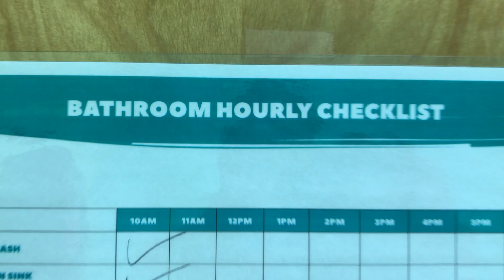The Little Gym of Roxbury Re-Opening Video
HI everyone! We're opening July 20th for classes, camps, private playdate and private lessons! This video shows you all the changes we have made! Social distancing, Class ratios, cleaning/disinfecting, and more! We can't wait to see you! Welcome Back!